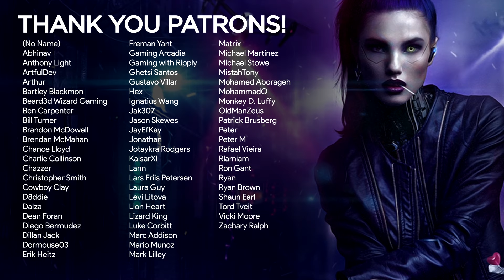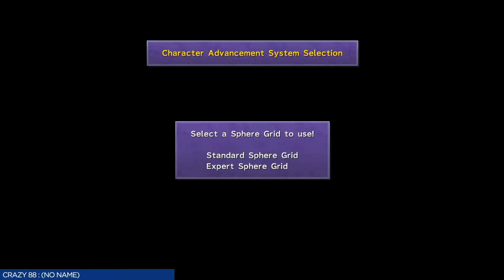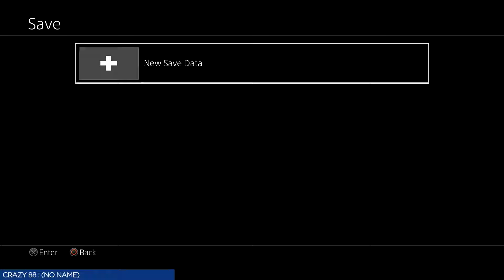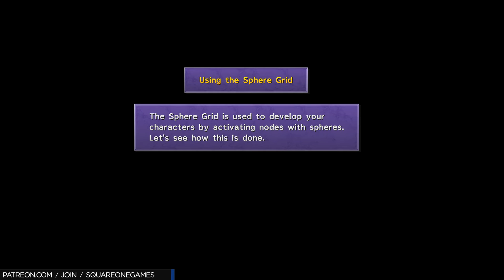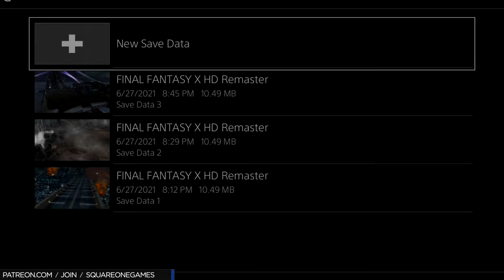Final Fantasy X-HD Remaster Platinum Trophy Guide 01 / Zanarkand to Besaid Island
VIDEO TIMELINE
0:00:00 Introduction
0:01:07 Expert Sphere Grid
0:01:38 Member * Bieber/Bieber (Monkey D Luffy)
0:04:33 Overdrive Mode / Loner
0:06:00 BOSS: Sinspawn Ammes & Sinscale A
0:07:16 Bieber: Spiral Cut
0:08:35 Save
0:11:30 Bieber / Overdrive Mode / Loner
0:12:00 Config
0:13:08 Restore HP/MP
0:14:56 Bieber: Spiral Cut
0:16:30 Bieber: Spiral Cut
0:16:54 BOSS: Geosgano
0:18:14 Withered Bouquet
0:18:35 Flint
0:19:05 Save
0:19:36 BOSS: Klikk
0:20:07 Bieber: Spiral Cut
0:21:23 Bieber: Spiral Cut
0:22:12 Bieber: Spiral Cut
0:22:57 Bieber: Spiral Cut
0:23:49 Bieber: Spiral Cut
0:25:34 Bieber: Spiral Cut
0:26:20 Bieber: Spiral Cut / Learn Slice & Dice
0:27:18 Slice & Dice (3 Hit)
0:28:07 Slice & Dice (6 Hit)
0:28:55 Ability Sphere x2
0:29:29 Potion x3
0:29:39 Save
0:30:35 Potion x3
0:30:42 Potion Check: x8 (roughly)
0:31:00 Farm Rikku's Overdrive
0:35:13 Save
0:36:03 Rikku: Steal Grenade x1 (or more)
0:36:51 Speed Sphere x2
0:37:28 BOSS: Tros, Power Sphere x4
0:39:49 Crest * Moon
0:40:38 Save

MORE ROAD TO COMPLETION GUIDES